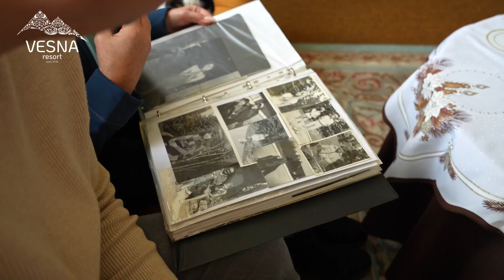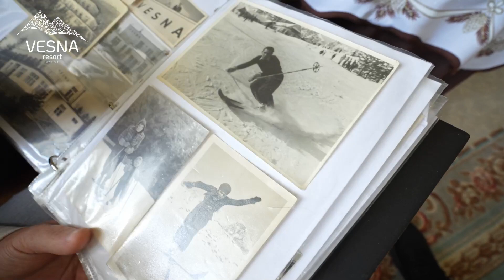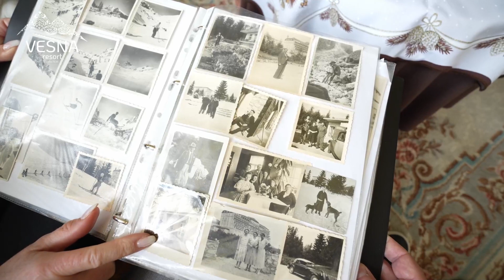Príbehy Vesny - inšpiratívne, emočné, zaujímavé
Dozviete sa viac o zaujímavých príbehoch a hosťoch vo Vesne, ktorá sa teraz mení na Apartmánový dom Vesna resort. Jednoducho apartmány vo Vysokých Tatrách so svojou históriou a príbehom. Príbehy rozpráva Jela Stašková (Mucha / Muška :-) ).